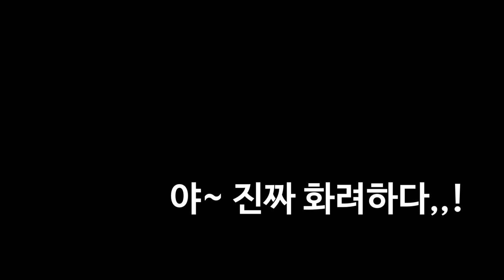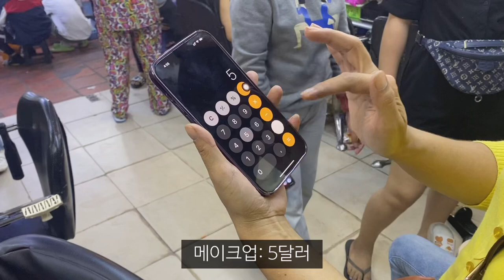캄보디아 로컬 시장 미용실에서 일어난 6만원의 기적_해외(74)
* 캄보디아에 나오는 모든 숙소는 ‘인포맥스’의 지원을 받았습니다  @informaxcambodia

다시는 캄보디아 로컬 미용실을 무시하지 마라